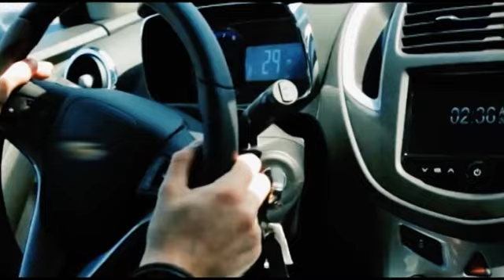Дорожные войны | Сезон 9 | Выпуск 69